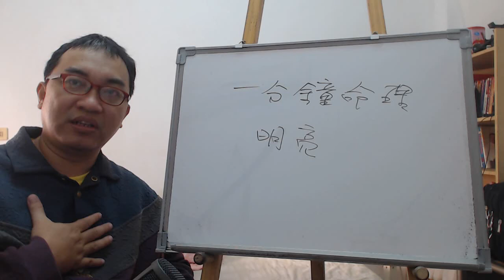一分鐘命理：明亮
服務項目(事先預約)
4.八字批命(流年)3600、取名3600、勘宅12000、姓名鑒定500
5.Line：s12860990 微信：s12860990
8.服務地點：高雄市大社區萬金路82-7號(楠梓火車站前的旗楠路一路直走便可看見萬金路)